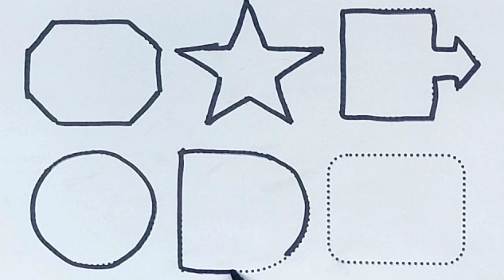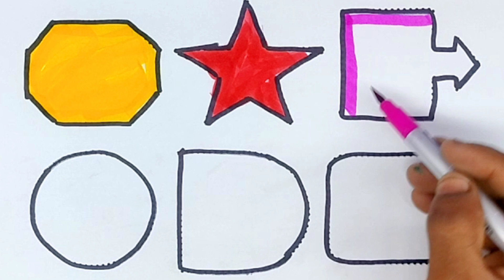Shape | Name of shape | Geometry | shape for kids | Geometric shape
2D Shape Drawing children | Cloud, star, moon, cube | preschool Learn | toolbar learn Shape

learn shapes

How to draw 2d shapes, learn New shapes, shapes and colors | Preschool learning, educational videos
shapes
preschool
shape song
shapes song
shapes drawing
learn colors
learning shapes
learn shape for kids
preschool shapes
children songs
2d shapes
shapes songs
drawing shapes
shape
children
shapes and colors
preschool shapes learning videos
shapes for kids to learn
shape song
the shape song
how to draw shapes for children